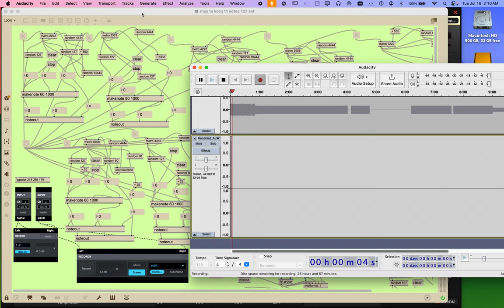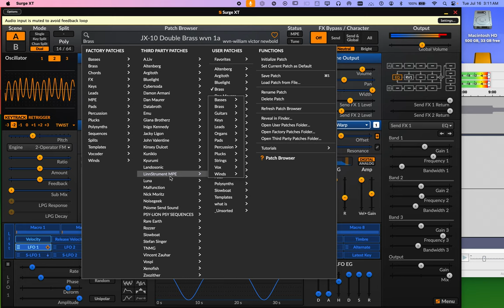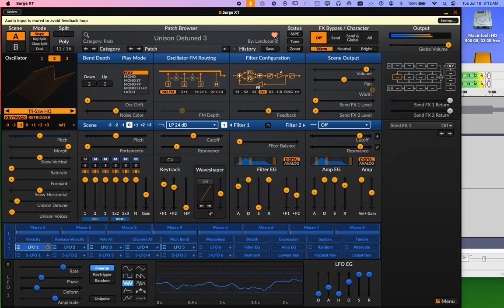Screen Recording 2024 07 16 at 3 10 28 AM